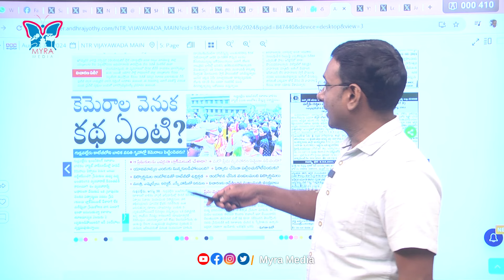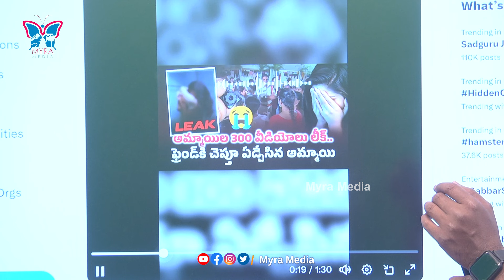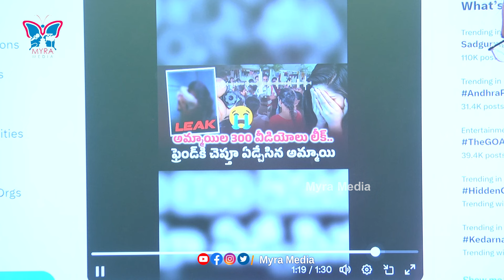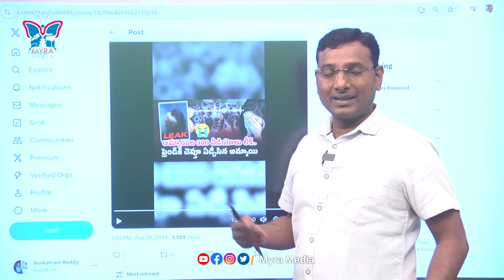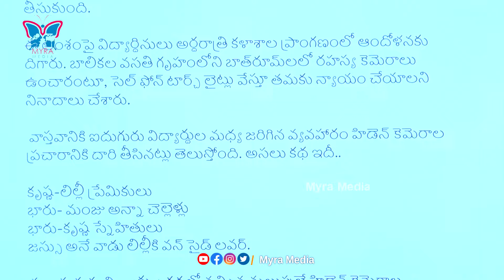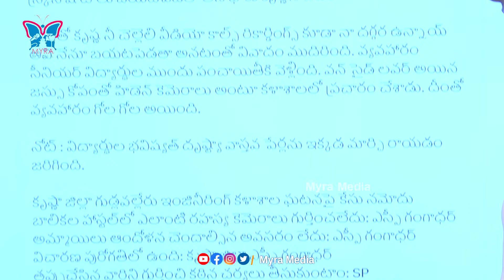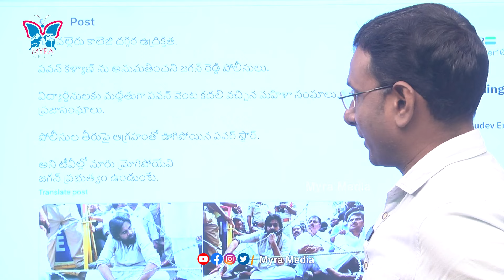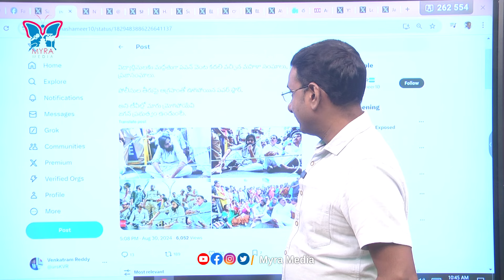మిడిల్ ఫింగర్ చూపించి వెళ్లిపోయిందిగా...! KVR Analysis About Gudlavalleru Incident Acquest Escaping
Watch :: మిడిల్ ఫింగర్ చూపించి వెళ్లిపోయిందిగా...! KVR Analysis About Gudlavalleru Incident Acquest Escaping | TDP | @MyraMedia